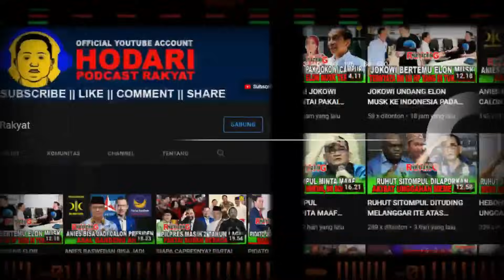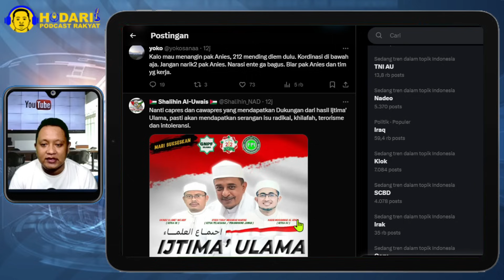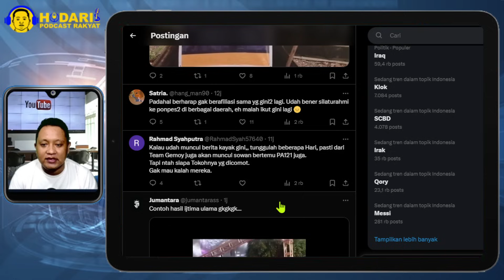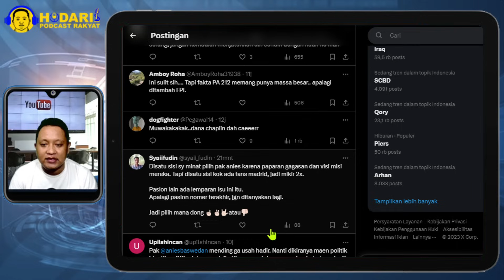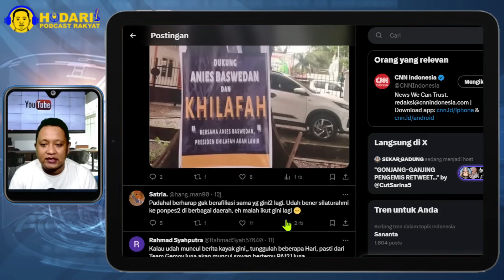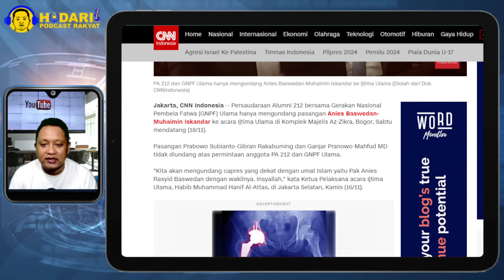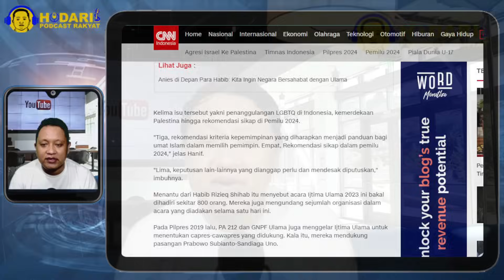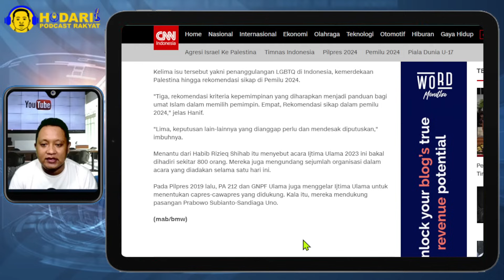1 JUTA PA 212 MENGGEMA...!! HANYA UNDANG ANIES CAK IMIN KE IJTIMA ULAMA; GANJAR DAN PRABOWO TIDAK?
1 juta pa 212 menggema...!! hanya undang anies cak imin ke ijtima ulama; ganjar dan prabowo tidak?